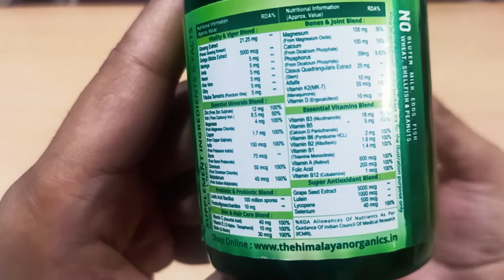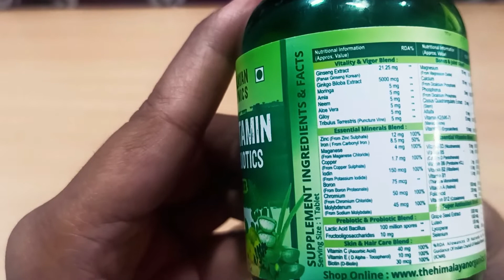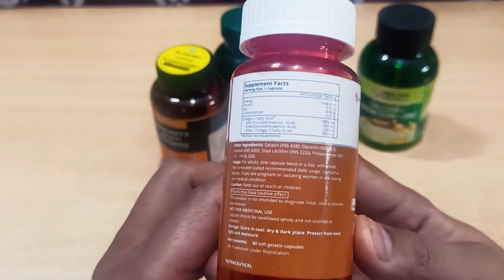Himalayan Organics Multivitamin Review | Best Multivitamin in India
Multivitamins:
Himalayan Multivitamin
Boldfit Multivitamin

Calcium:
Himalayan Organics Calcium
Naturyz Calcium Plus

Omega 3:
Ourdaily Omega 3
Boldfit Omega 3

Probiotics:
Mypro Probiotics
Healthy Hey Probiotics